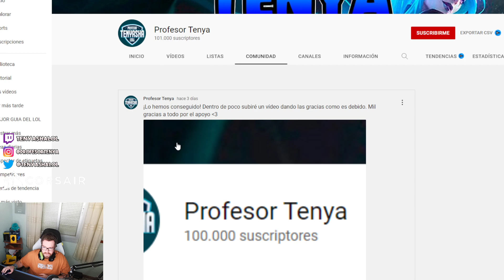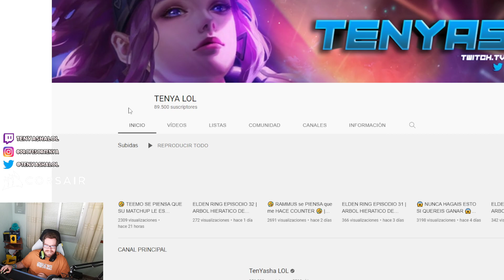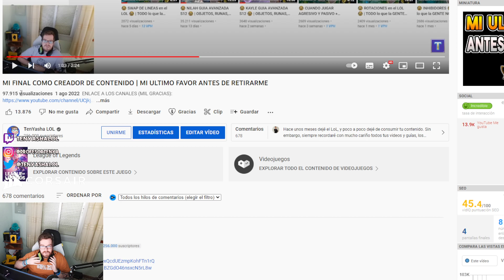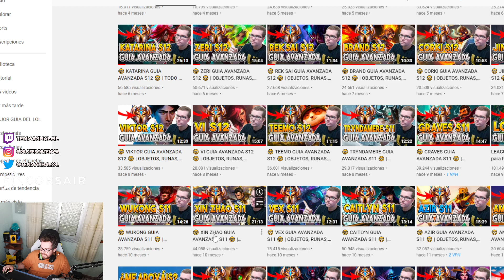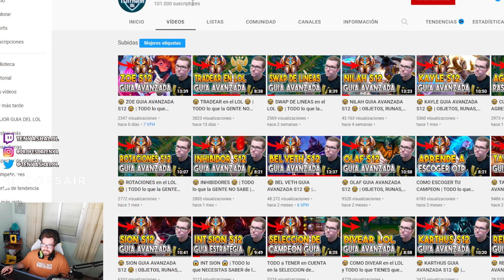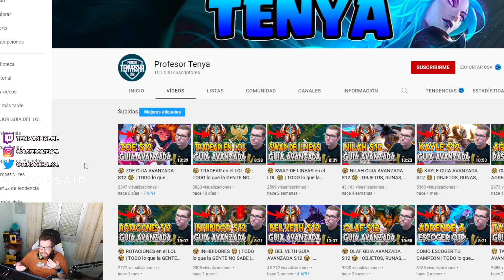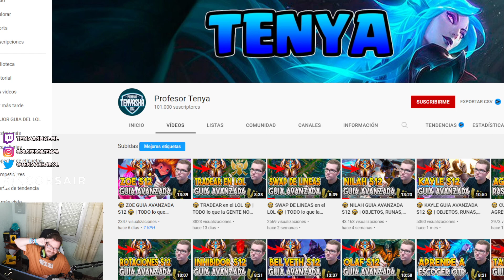🧡 HEMOS LLEGADO A LOS 100.000 🧡 | MUCHISIMAS GRACIAS A TODOS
Soy parte del Programa de Socios de LoL oficial de Riot Games. Para más información acerca del programa